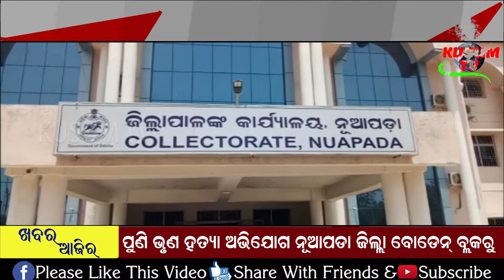STOP ABORTION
KHABARA AAJIRA# SATYA RA SANDHAN@ KUSUM TV